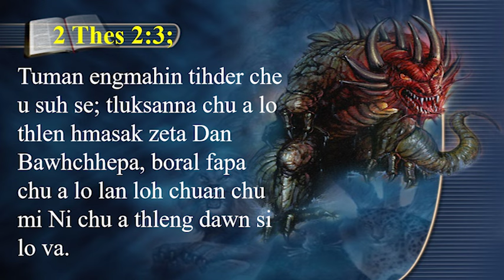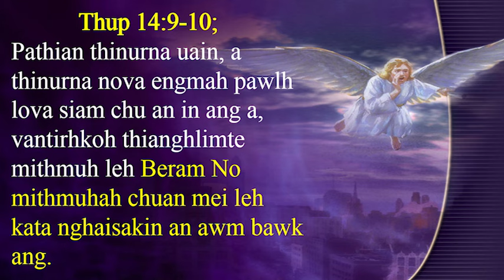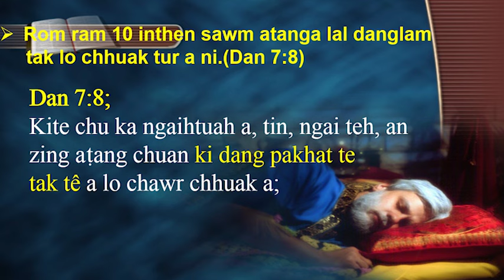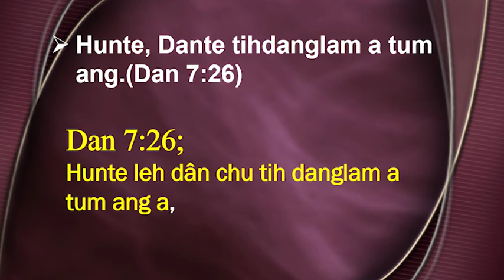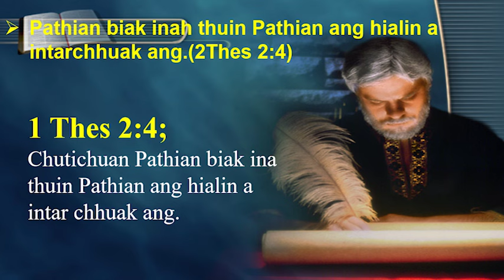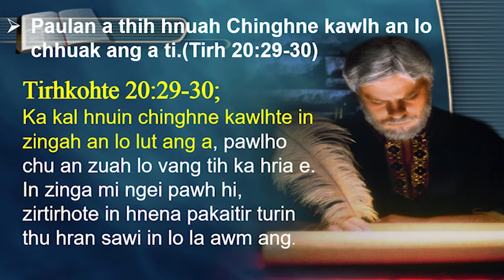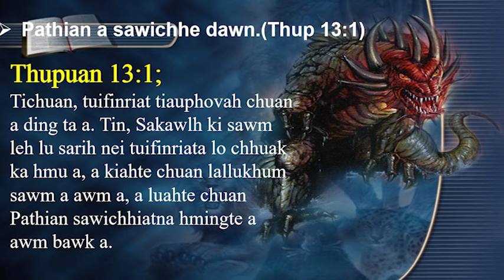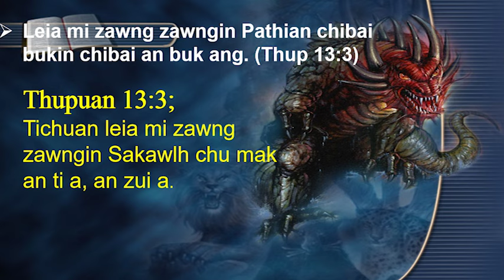Sakawlh hi engtin nge kan hriat theih ang? Part-1||Evan. Lalnunmawia